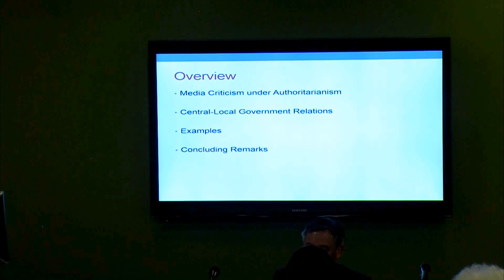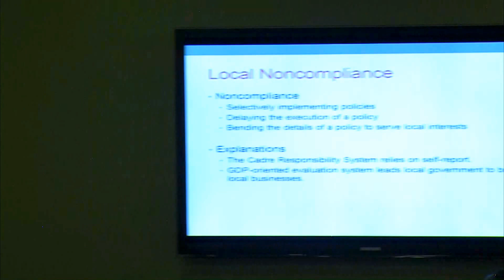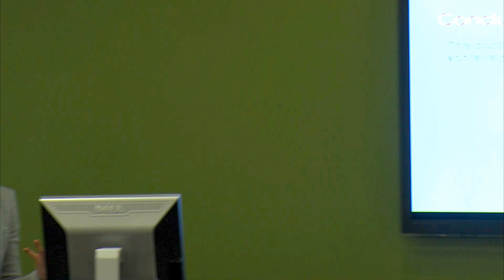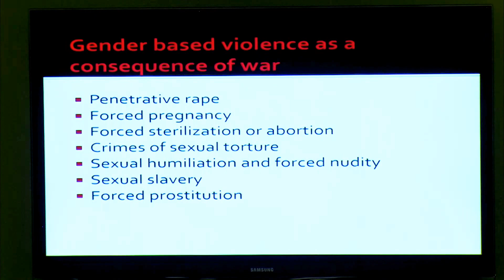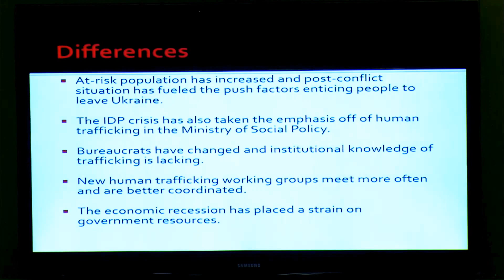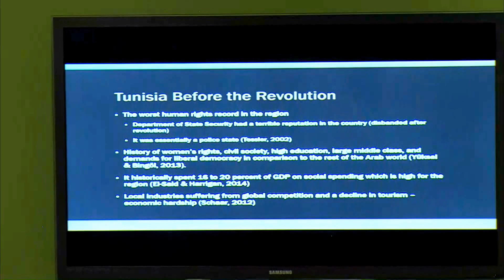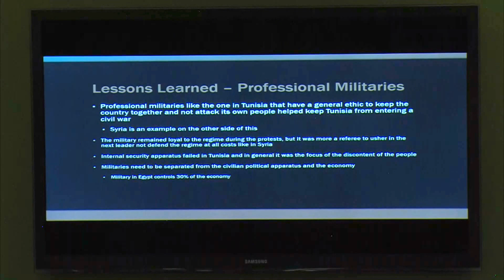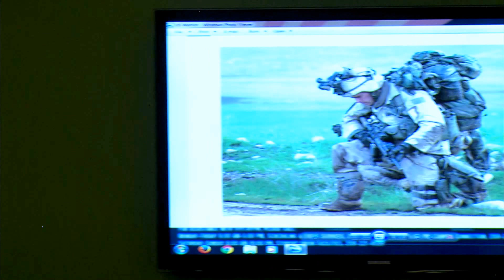Frank Church Symposium 2016 Panel 2: Political Power, War, and Peacemaking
From Idaho State University
Frank Church Symposium 2016
Panel 2: Political Power, War, and Peacemaking

Moderator: James Skidmore  Ph.D.; Idaho State University
Dan Chen Ph.D.; Elizabethtown College
Laura A. Dean  Ph.D.; Clayton State University
Retired Major General Tony Taguba; United States Army
Daniel Hummel Ph.D.; Idaho State University